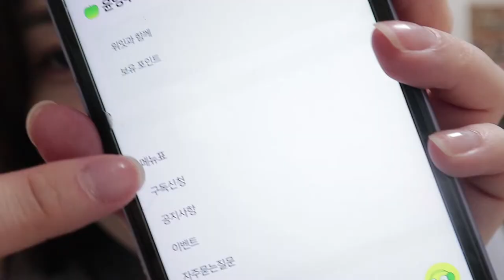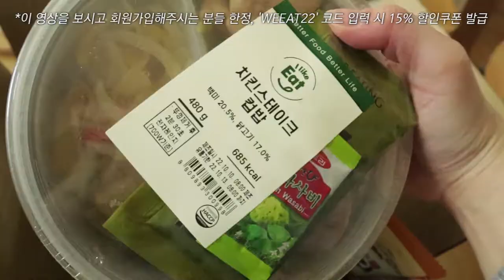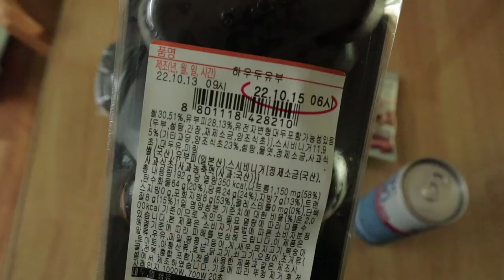일반식먹어도 살안찌는 법 | feat.위잇딜라이트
| 𝙥𝙧𝙤𝙙𝙪𝙘𝙩 |

| 𝙛𝙤𝙡𝙡𝙤𝙬 𝙢𝙚 |